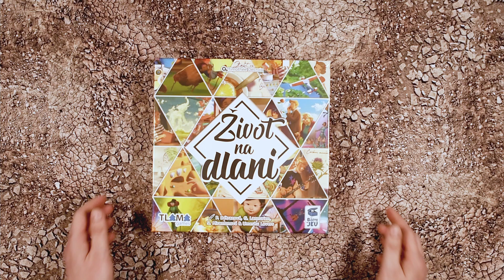Život na dlani (In the Palm of Your Hand) – unboxing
Unboxing rodinné deskové hry Život na dlani od TLAMA games.

Leopoldova krabice vzpomínek fascinuje jeho vnoučata.
„Pojďme si hrát s dědovými fotkami! Napodobíme je a dědeček si s námi zavzpomíná!“
Dědeček tedy zavře oči a natáhne dlaň. Vnoučata pak za pomoci několika předmětů napodobují fotografie z jeho minulosti. Podaří se jim připomenout Leopoldovi tu správnou fotografii jen prostřednictvím doteků, které cítí na dlani?

Princip hry:
Jeden hráč (vnouče) musí za pomoci rozmanitých předmětů „napodobit“ karty vzpomínek na dlani dalšího hráče (dědečka), který má zavřené oči. Ostatní hráči také nevědí, o jaké vzpomínky se jedná, ale vidí, jakým způsobem je vnouče napodobuje. Poté vyberou z vlastních karet vzpomínku, která podle nich co nejlépe odpovídá napodobené vzpomínce. Dědeček nakonec otevře oči a pokusí se mezi vzpomínkami na stole najít tu správnou kartu.

Původní francouzská verze hry nese název Au Creux de ta Main a vydalo ji La Boîte de Jeu.